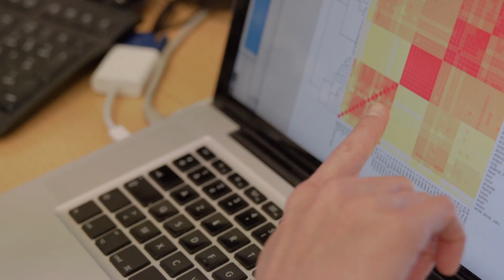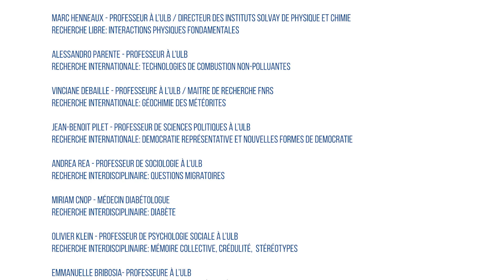Miriam Cnop - ULB, une recherche interdisciplinaire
L’ULB, une recherche interdisciplinaire: “Nous avons monté un projet européen dans Horizon 2020: nous rassemblons des cliniciens, des diabétologues, des généticiens, des biolgistes, des biologistes moléculaires et aussi des mathématiciens, des informaticiens et des bio-informaticiens. Cette approche multidisciplinaire nous permettra de mieux comprendre la fonction de la cellule beta et sa dysfonction dans le diabète de type 2” - Miriam Cnop, ULB Center for Diabetes Research, Faculté de Médecine et Hôpital Erasme